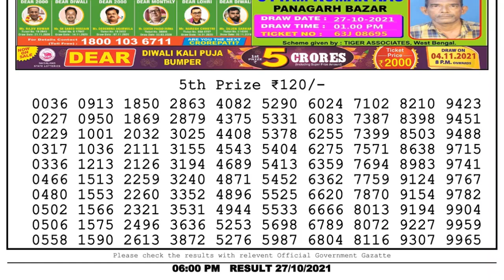Nagaland State Lottery 06:00 PM 27/10/2021 Lottery Sambad Result